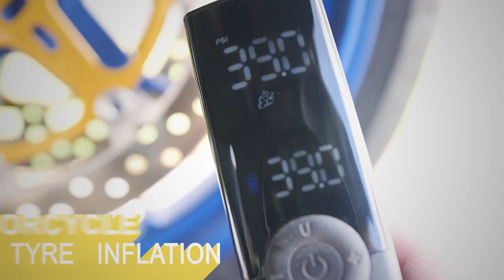Насос портативный Xiaomi NEWO BP188